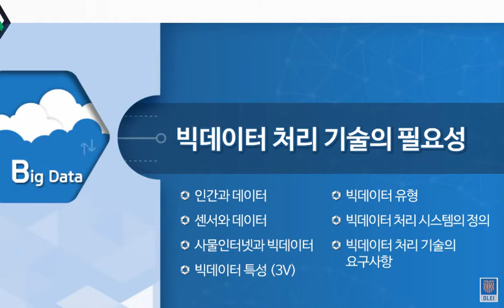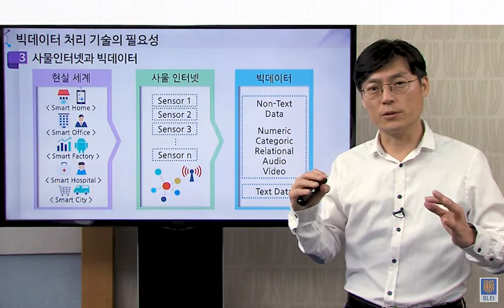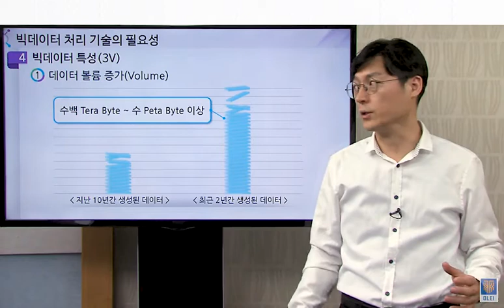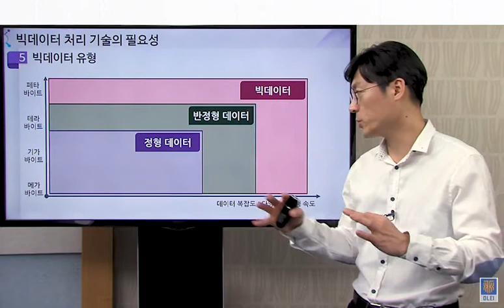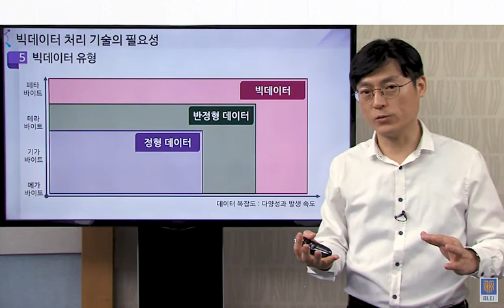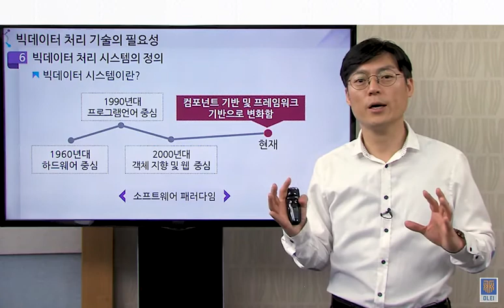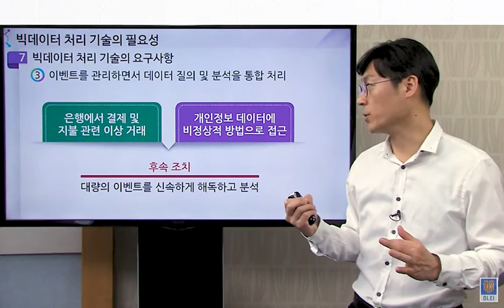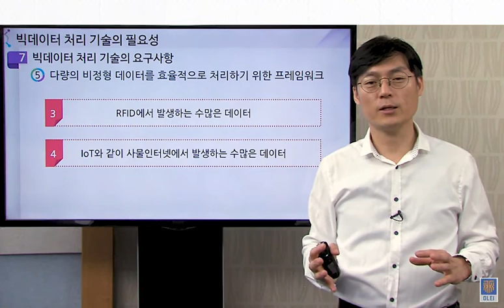빅데이터 001 빅데이터 처리 기술의 필요성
◇ 구자환 교수 활동내역

◇ LG CNS, LGU+, 삼성물산 패션부문, SKT, ㈜트리포드 등 산업체에게 빅데이터 기술자문 활동을 하였으며, 국토교통부 신기술인증 심사위원, 고용노동부 한국기술교육대학교 온라인 평생교육원, ETRI, 국립공원관리공단 등 정부부처, 국공립 대학 및 연구소에서 빅데이터 기술자문 및 교육활동을 하고 있으며, HCI(Human Computer Interaction) 국제학회에서 빅데이터·사물인터넷·인공지능 분야의 Session Chair 활동을 하고 있음

◇ 하둡 및 스파크 기반의 빅데이터 처리 시스템, 텍스트 마이닝 중심의 비정형 데이터 분석 기술을 중심으로 컴퓨터 시스템 아키텍쳐, 응용 소프트웨어 엔지니어링 및 플랫폼 개발 부문에 있어서 융복합 전문가로서 소비자 빅데이터 전문가 양성을 위해 학생들로 하여금 이론과 실무 역량을 겸비할 수 있도록 총력을 다하고 있음

* 좋아하는 말: 일과 사람은 운명처럼 만난다!